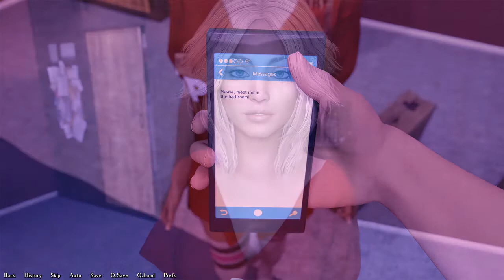Being A DIK: PART 18 - Relationship Advice - The Small Fries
Welcome to The Small Fries, be sure to leave suggestions for future games  in the comment section! Much love